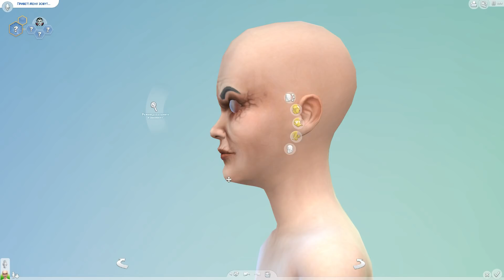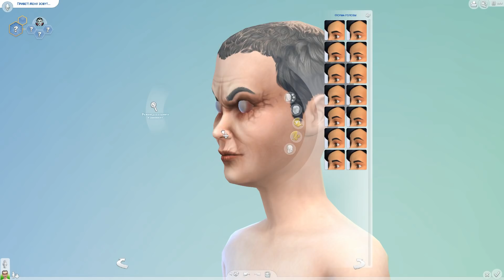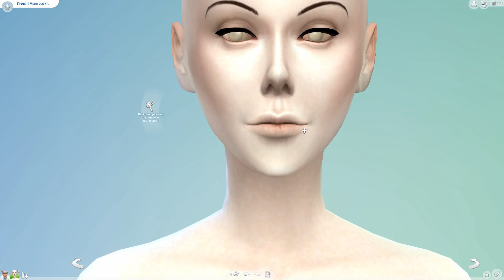СОЗДАЕМ ГРЕННИ И СЛЕНДЕРИНУ В THE SIMS 4! (GRANNY AND SLENDERINA)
Создаем Гренни и Слендерину по вашим многочисленным запросам в игре "THE SIMS 4" :)